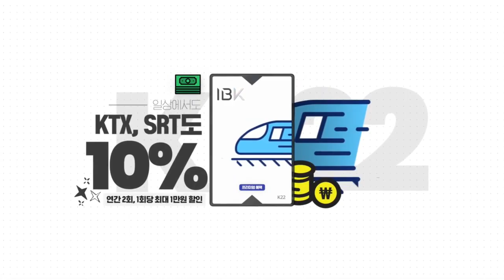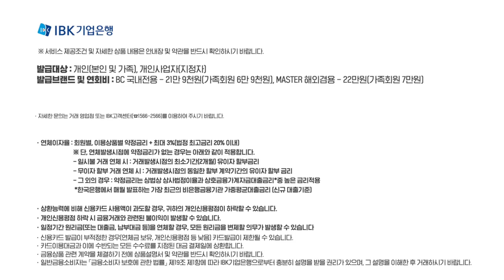K22 카드로 언제 어디서나 프리미엄한 혜택을 누려 보세요!✨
프리미엄 생활에 빠질 수 없는
🛫여행, ⛳골프, 💳바우처 혜택부터

일상에서도 놓칠 수 없는
☕카페, 🛒마트, 🚄KTX 할인까지~!

기대, 그 이상의 프리미엄!
IBK기업은행 K-22 카드가 더욱 궁금하다면?

✅ K-22(POINT, MILEAGE) 카드
 연회비 : BC 국내전용 - 21만 9천원(가족회원 6만 9천원)
                MASTER 해외겸용 - 22만원(가족회원 7만원)

※ 여신금융협회 심의필 제2024-C1j-10617호(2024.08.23)
※ 준법감시인 심의필 제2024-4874호(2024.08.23) [유효기간 : 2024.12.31.]
ㆍ자세한 문의는 거래 영업점 또는 IBK고객센터(☎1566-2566)를 이용하여 주시기 바랍니다.
ㆍ금융상품 관련 계약을 체결하기 전에 상품설명서 및 약관을 반드시 확인하시기 바랍니다.
ㆍ일반금융소비자는 「금융소비자 보호에 관한 법률」 제19조 제1항에 따라 IBK기업은행으로부터 충분히 설명을 받을 권리가 있으며, 그 설명을 이해한 후 거래하시기 바랍니다.
ㆍ연체이자율 : 회원별, 이용상품별 약정금리 + 최대 3%(법정 최고금리 20% 이내)
  ※ 단, 연체발생시점에 약정금리가 없는 경우는 아래와 같이 적용합니다.
  - 일시불 거래 연체 시 : 거래발생시점의 최소기간(2개월) 유이자 할부금리
  - 무이자 할부 거래 연체 시 : 거래발생시점의 동일한 할부 계약기간의 유이자 할부 금리
  - 그 외의 경우 : 약정금리는 상법상 상사법정이율과 상호금융가계자금대출금리*중 높은 금리적용
   *한국은행에서 매월 발표하는 가장 최근의 비은행금융기관 가중평균대출금리 (신규 대출기준)
ㆍ상환능력에 비해 신용카드 사용액이 과도할 경우, 귀하의 개인신용평점이 하락할 수 있습니다.
ㆍ개인신용평점 하락 시 금융거래와 관련된 불이익이 발생할 수 있습니다.
ㆍ일정기간 원리금(또는 대출금, 납부대금 등)을 연체할 경우, 모든 원리금을 변제할 의무가
    발생할 수 있습니다.
ㆍ신용카드 발급이 부적정한 경우(연체금 보유, 개인신용평점 등 낮음) 카드발급이
    제한될 수 있습니다.
ㆍ카드이용대금과 이에 수반되는 모든 수수료를 지정된 대금 결제일에 상환합니다.

⭐IBK 기업은행은 항상 여러분과 소통하겠습니다